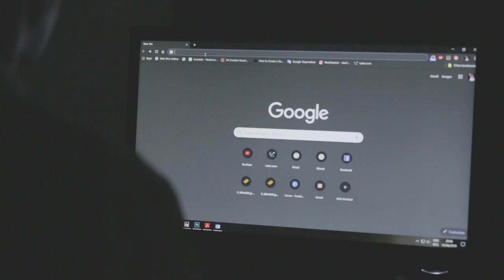Short Movie "MERDEKA MENURUTMU"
Pada jaman sekarang, merdeka adalah tentang bagaimana menyikapi suatu hal dengan apa yang ada dalam diri kita. Menurut Tama Merdeka bukan hanya tentang seberapa bebas pilihan yang dia punya TAPI..

Penasaran dengan jawaban Tama?

Yuk lihat langsung kisahnya di short movie “Merdeka Menurutmu”